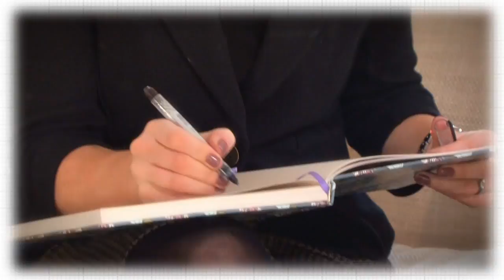Découvrez le Design Service Laura Ashley